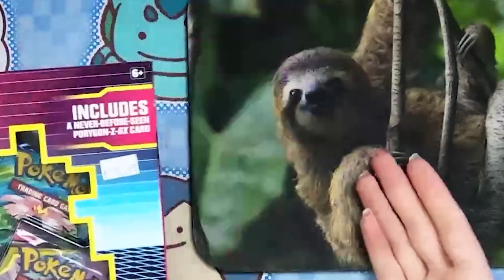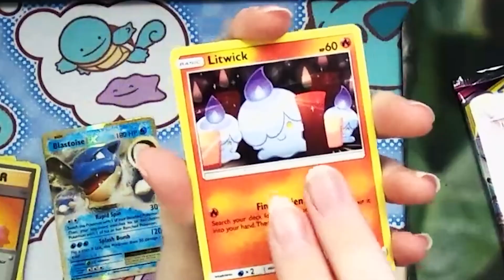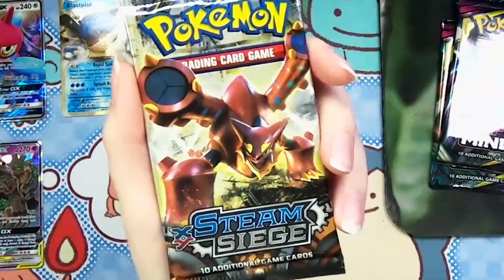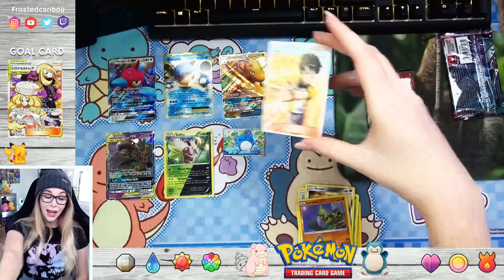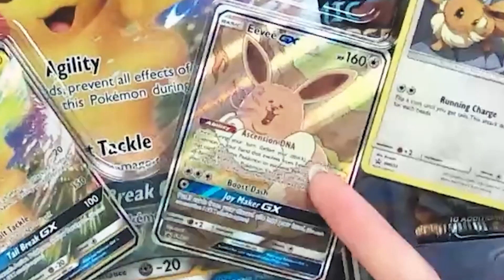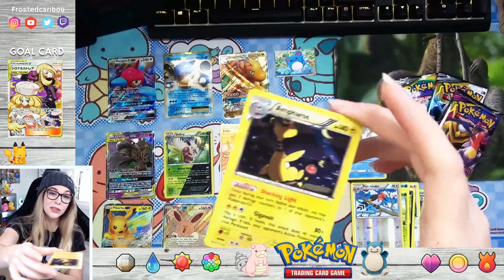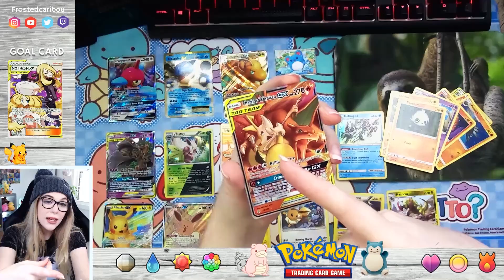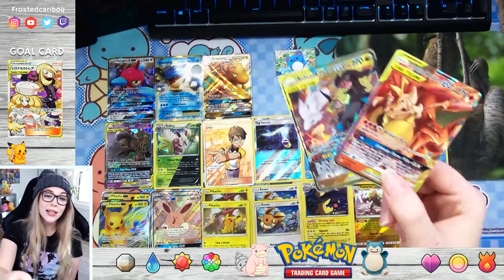MEGA Pokemon Box opening! All new Pikachu + Eevee GX Box & More!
🎵 Track Info:
Poké & Chill By: Gamechops